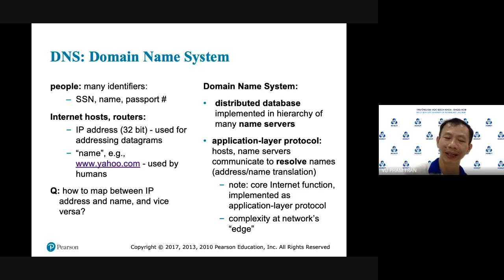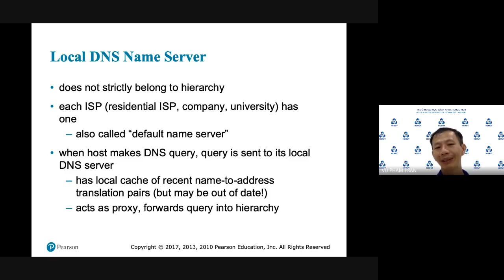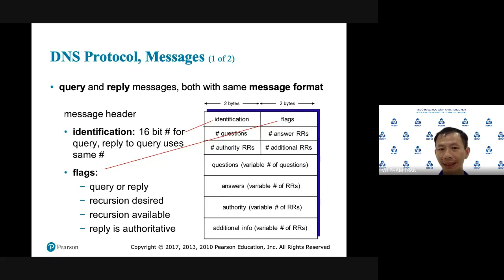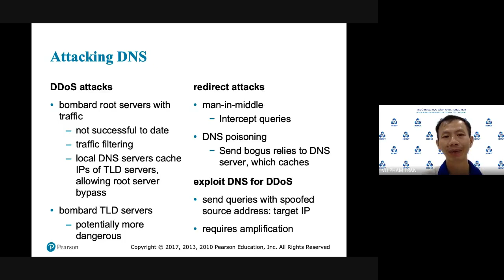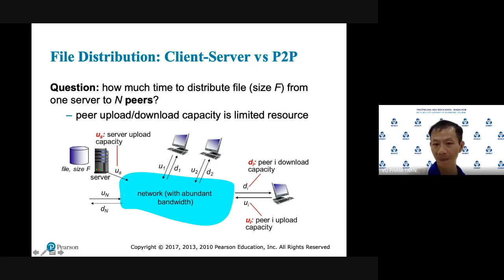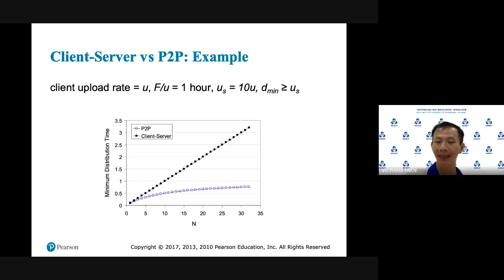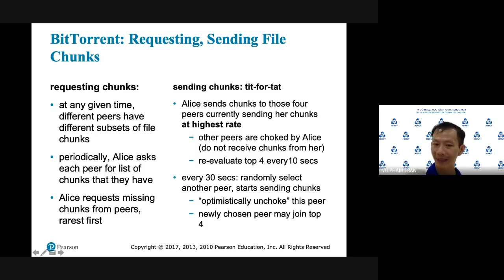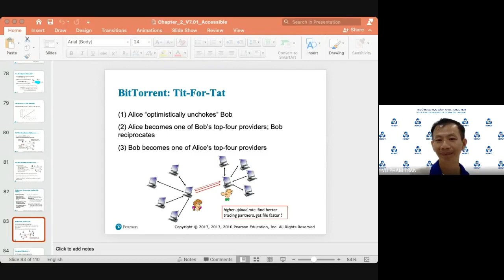HCMUT | Mạng máy tính - Buổi 3 - Lớp L6 - P2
Bài giảng mạng máy tính này là của thầy Phạm Trần Vũ trường DH.BK TPHCM (HCMUT)